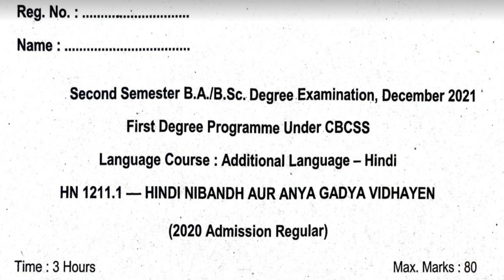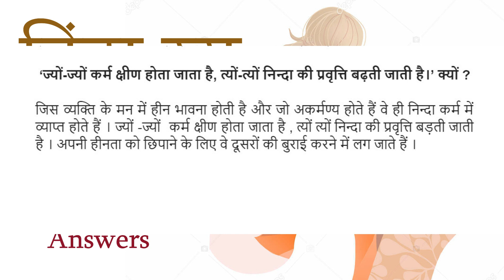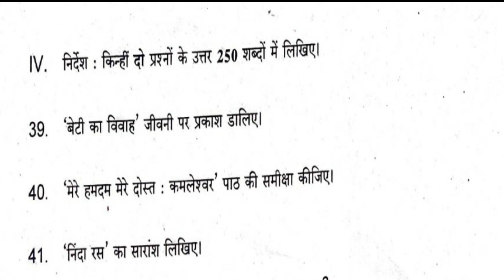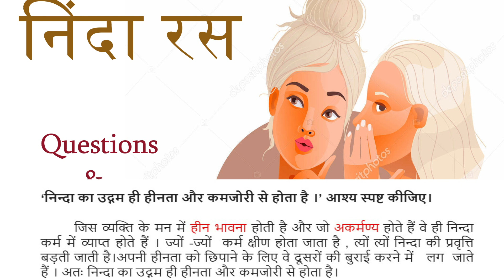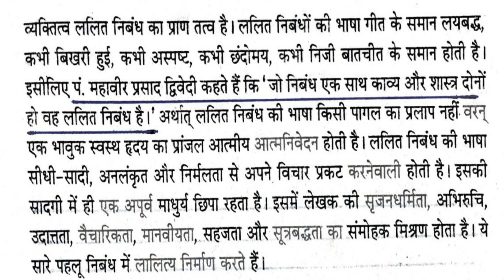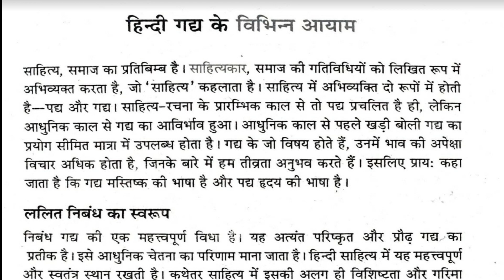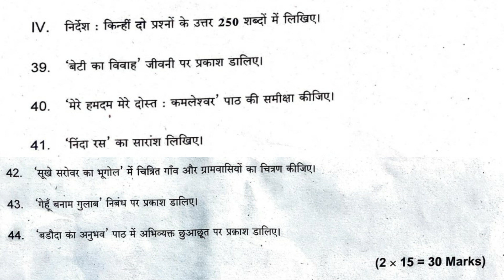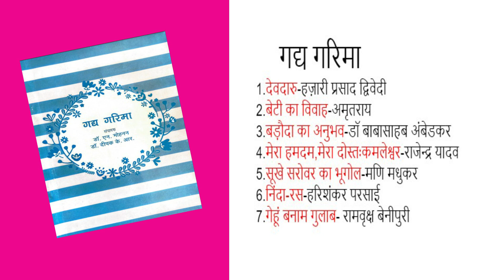Kerala University II Sem BA/BSc Hindi-UniversityQuestion Paper Discussion(Part 2) -Dr Sophia Rajan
KeralaUniversity IISemBA/BSc#GadyaGarima
Dr Sophia Rajan,Associate Professor,Govt College For Women, Thiruvananthapuram,Kerala
Kerala University -II Sem BA/BSc -Gadya Garima

College Hindi Classes of Kerala University,Calicut University,Kannur University, M.G University, SreeSankaracharya University & Bangalore Central University.
PhD Related Notifications
NET Related Literary Concepts
Class 12 Kerala Syllabus Hindi
ICSE Class 9 & 10 Hindi
Notes
Hindi Poems
Hindi Stories